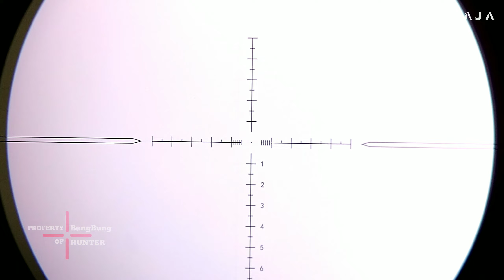EDAN HUJAN NGAMUK‼️MENGULANG SUKSES SPOT KEBON JAGUNG